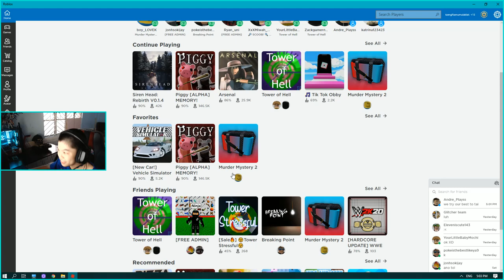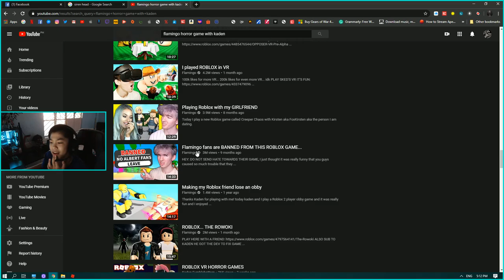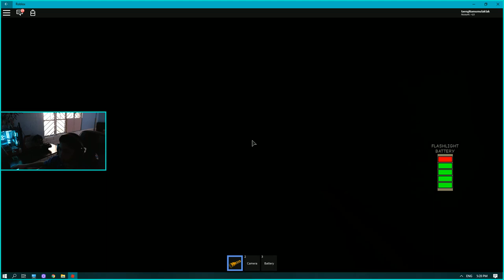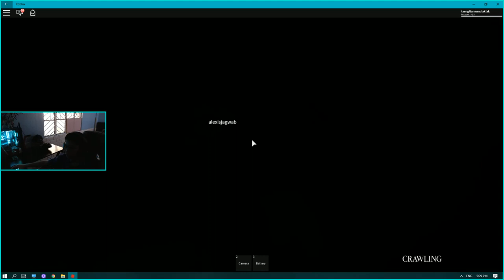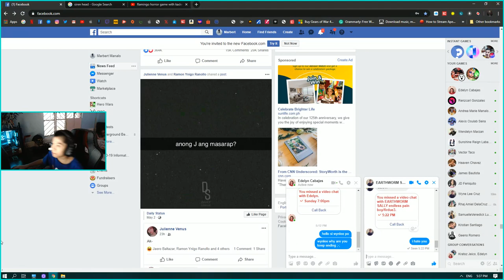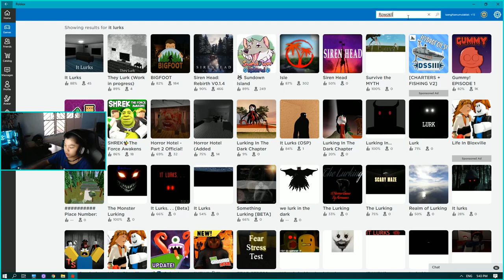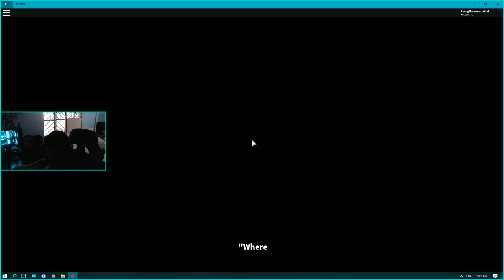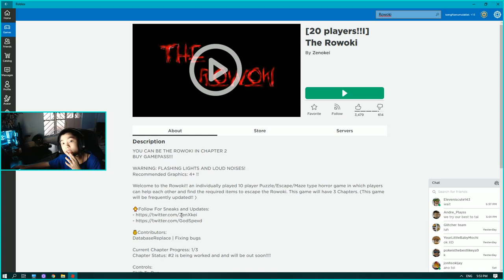HORROR GAMES WITH WYNLEE #1